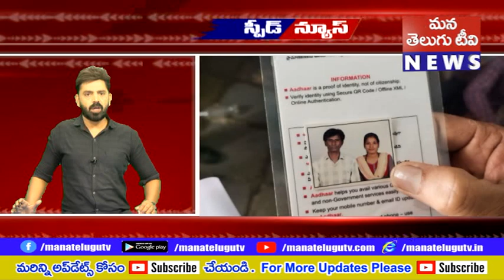SPEED NEWS 25 09 21